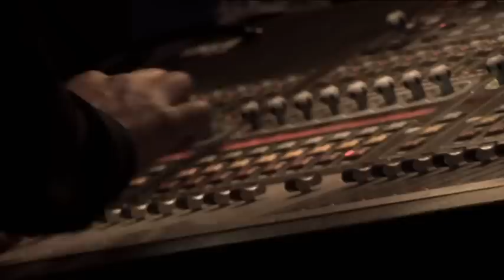The Vines Live At The Chapel Part Three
The Vines perform Live At The Chapel!